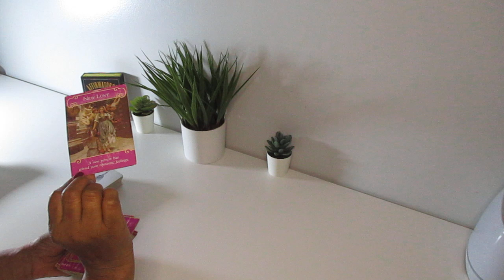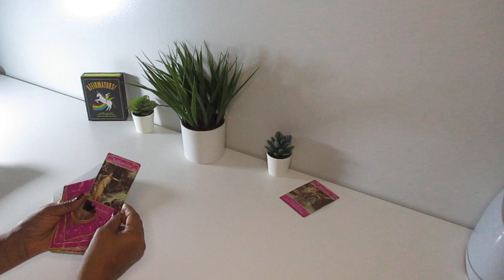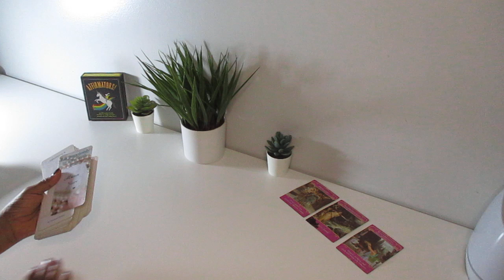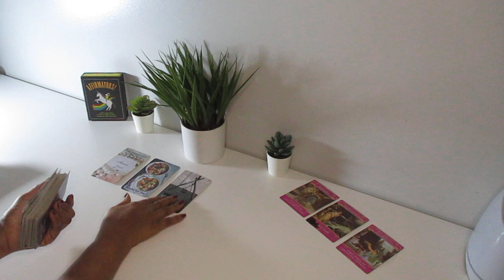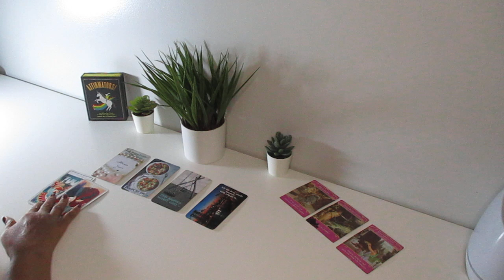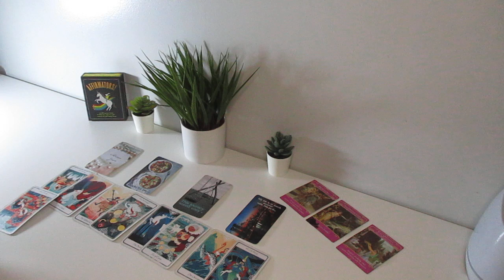NEW LOVE IN 2025! DREAMS COMING TRUE. STAY OPTIMISTIC ABOUT YOUR LOVE LIFE ...